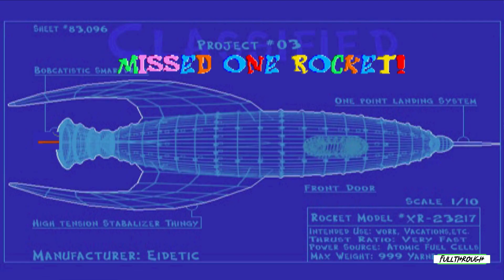Bubsy 3D Furbitten Planet Gameplay HD (PS1) | NO COMMENTARY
I hope you find this Bubsy 3D Furbitten Planet PS1 gameplay no commentary video useful.Leave a like and share with your friends if you can ;) .Soon I'll be uploading some new videos about more games.

Game: Bubsy 3D Furbitten Planet PSX

★ My PC ★
Gigabyte B450M AM4 Motherboard
8 Cores AMD Ryzen 7 2700 Processor
16GB RAM DDR4 2400
RTX 4060 ti 8GB GDDR6
2TB de disco duro HDD